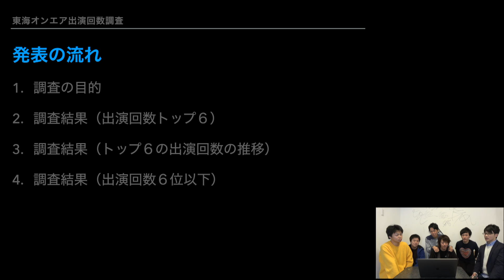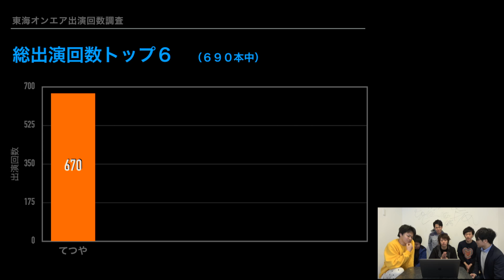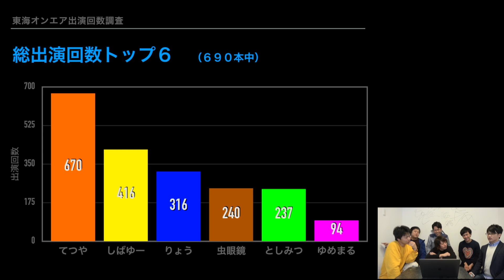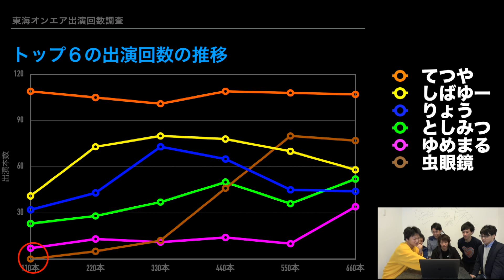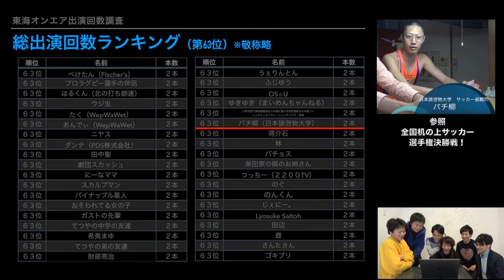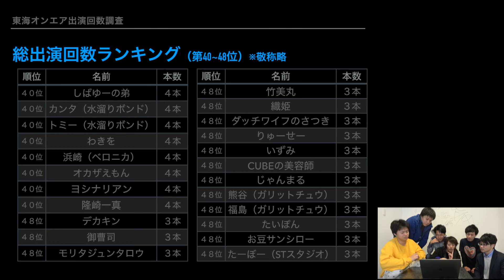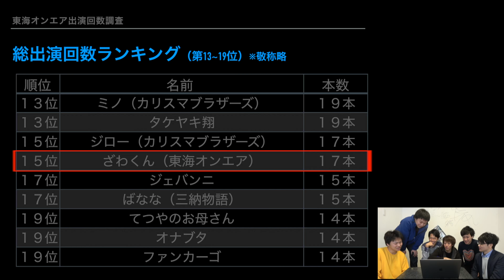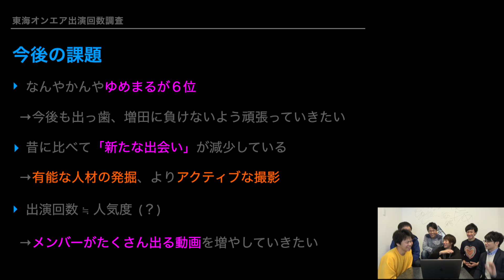【動画アップ７００本記念】東海オンエア動画出演回数調査！！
皆様のおかげでこんなに出ることができました。
これからもありがとう。